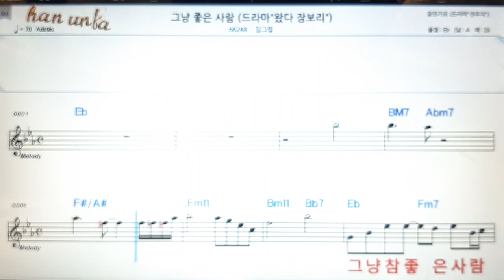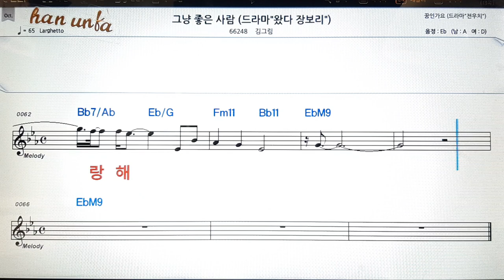그냥 좋은 사람/김그림👍노래 반주, 코드 악보,가라오케💋Karaoke*Sheet Music*Chord*MR